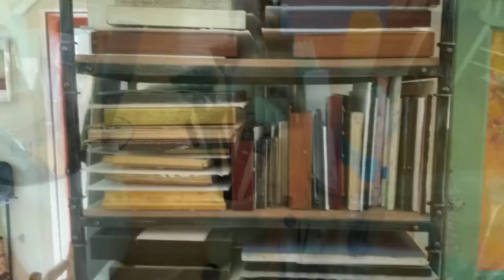pARTicipate with artist Mary Sipp Green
Visit with artist Mary Sipp Green as she takes us inside her studio in the Berkshire Hills of Massachusetts. See her work live at the Granary Gallery on Martha's Vineyard.